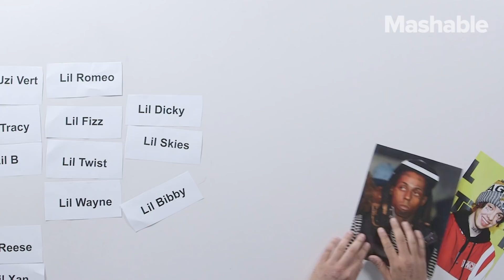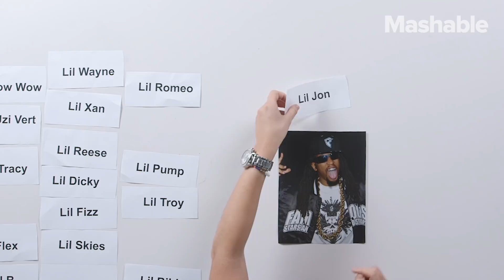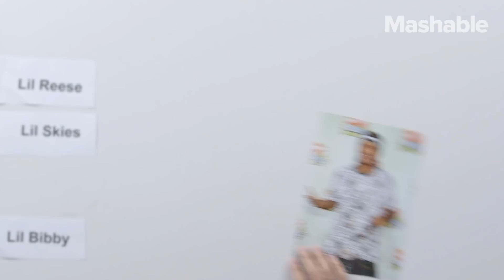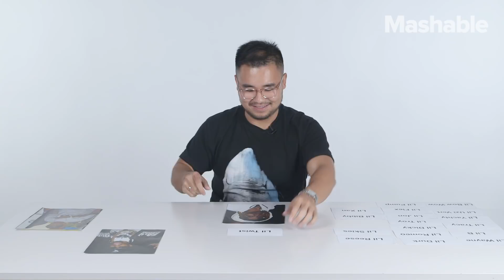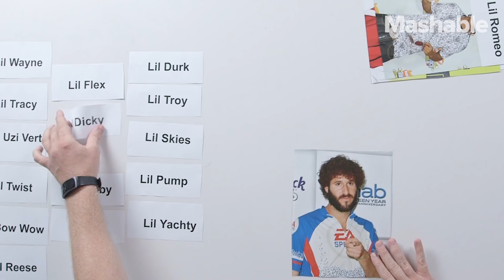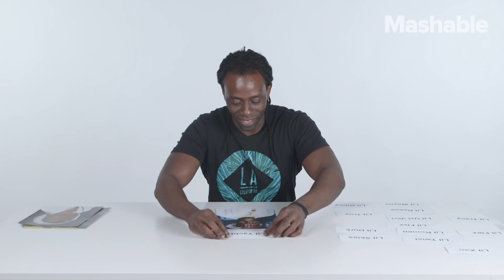We Tried Guessing All the Rappers with 'Lil' Names and It Went Very Poorly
With so many rappers in the game and dozens adding "lil" to their stage name, it's easy to get confused.

In this goofy guessing game, Mashable team members tried matching faces with several famous "Lil" rapper names.